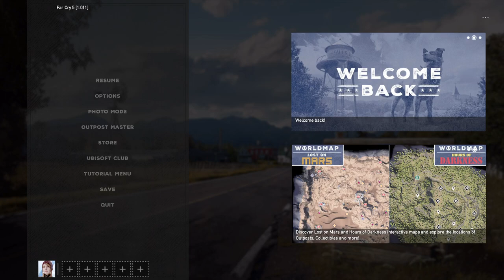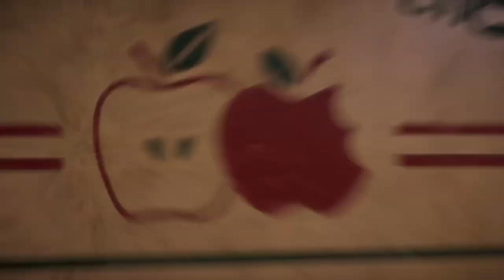NEW - 4k FARCRY 5 STORY CO-OP WALKTHROUGH PART 1 - | PS4 PRO / XBOX ONE X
Hi Guys I'm Maximus, welcome to Our HD  Multi - Patform Gaming, News & Discussions Channel, with the highest Quality Audio for your entertainment!
My Colleagues & I love reading your comments so Don't Forget 2 Leave a comment Letting us know your Feedback & what you think!
Live Streams Daily 3pm - 10Pm UK BST TIME.
Thanks to all for Viewing, We Really Appreciate your support Regards MAXIMUS XD